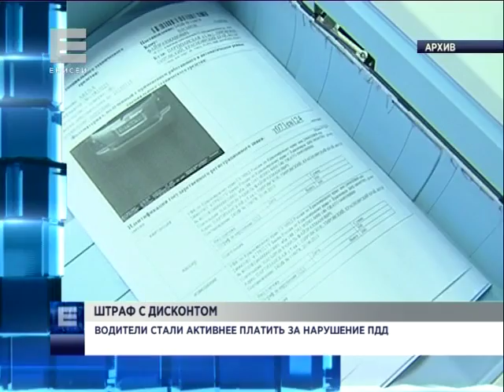Водители стали активнее платить за нарушения ПДД (Новости 19.01.16)